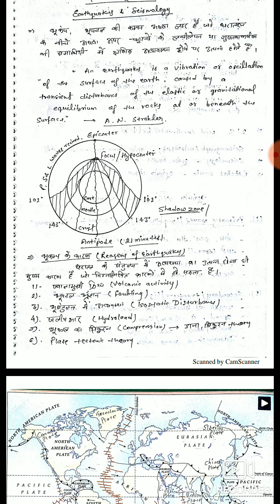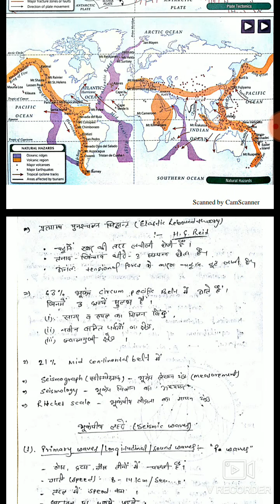[Hindi] Geomorphology#L-9 Earthquake&seismology(भूकंप) for NTA UGC NET/JRF & other competitive exam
[Hindi] Earthquake&seismology(भूकंप) for NTA UGC NET/JRF and other competitive exam.
Dosto is video mein apko Earthquake ke bare mein btaya gya hai, ye video maine phle apne paid course ke demo lecture ke liye record kiya tha isilye usme ' ye next demo lecture hai' kha gya hai. aap please use avoid krein apko yha youtube pr pura syllabus bilkul free mein complete kraya jayega or sath hi apko free_PDF bhi provide krayi jayegi, free pdf ke liye hmare telegram se judein.

Telegram channel link for download free PDF material 👇👇👇👇👇👇👇👇👇

NTA-NET/JRF in Geography
UGC NTA NET-JRF/ssc/Railway exam/groupD/doubt clearance/two way conversation.